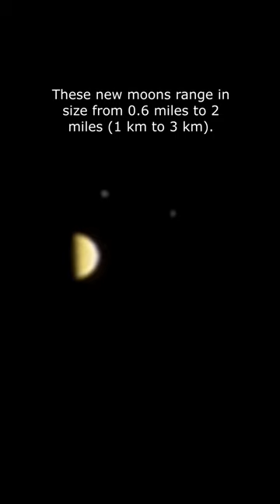New Moons Discovered on Jupiter!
What planet in our solar system has the most moons?

All of the quizzes have to be re-written because the answer is no longer Saturn!

Scientists have discovered 12 new moons around Jupiter.

That puts the total count at a record-breaking 92

These newest moons range in size from 0.6 miles to 2 miles (1 kilometer to 3 kilometers).

Saturn has 83 moons.